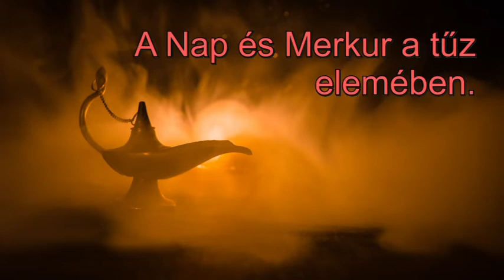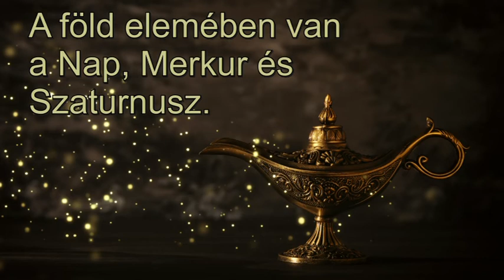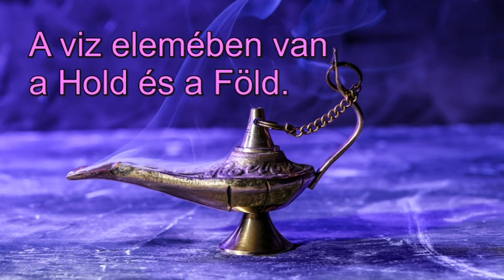Mesebeli asztrológia: Április 28-án "Fantasztikus nőiesség"